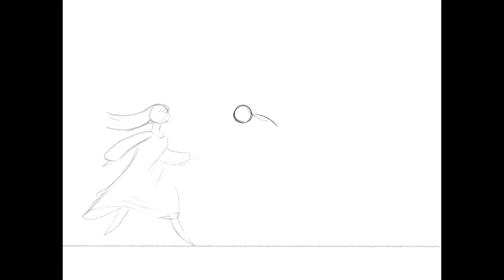Running girl-Clothes Animation Practice(Time-lapse & Final)